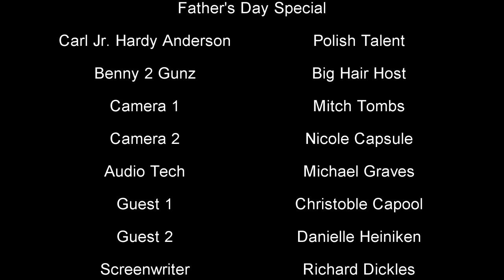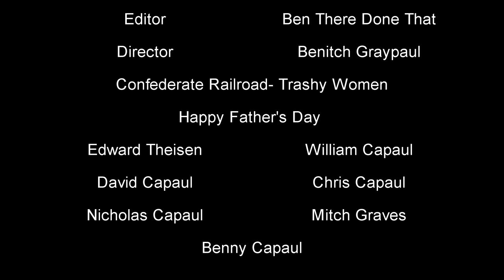Happy Father's Day, Pole Vaulting and Trashy Women "As Far As You Know".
"As far as you know", Carl Anderson stops by the corner, for Father's Day. Spitting rhymes on pole vaulting, being too tall for hair and enjoying brassy women. Who would of thought a dad & gramps could be so cool.

Capaul's Corner